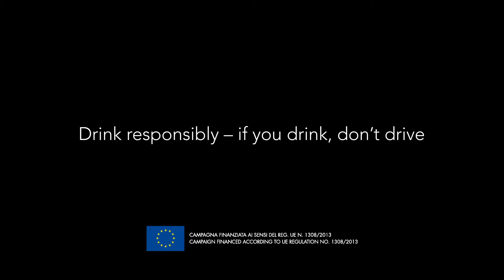Prosecco DOC joins to the SicuraMente project for road safety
The Prosecco DOC Consorzio joins the SicuraMente – Guida Sicura project, whose aim is to invite younger people on road safety and responsibly drinking. Andrea Fontana, professional driver and instructor, gives us a few tips to keep in mind when driving. SicuramenteGuidaSicura GuidaSicura *some of the takes have been recorded before the sanitary emergency